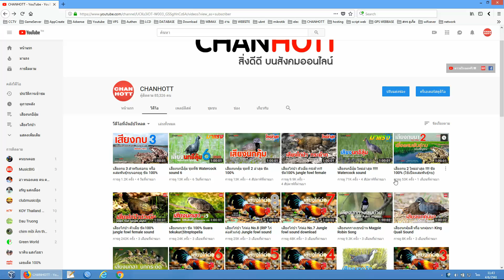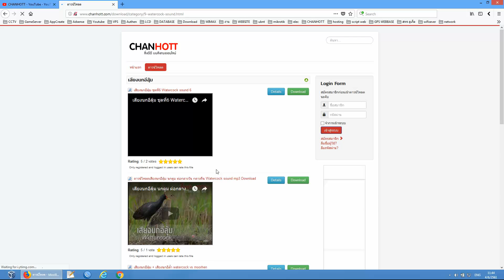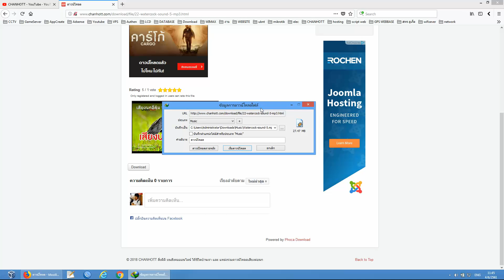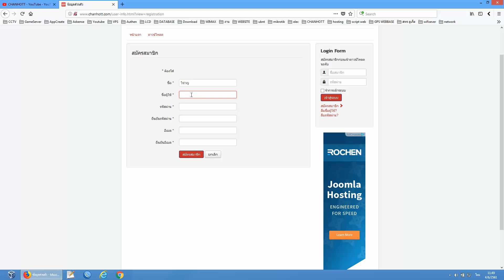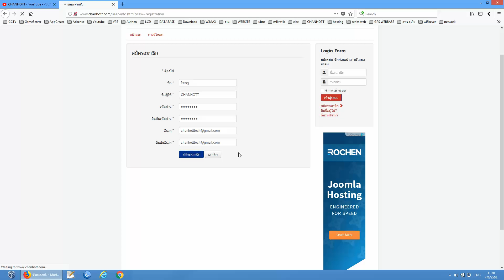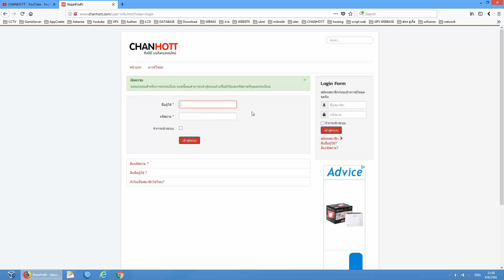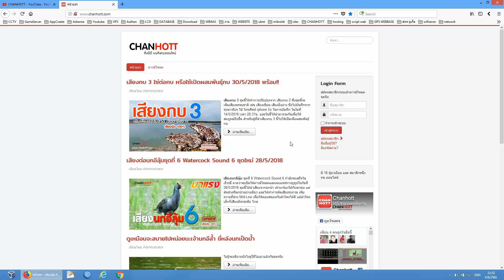วิธีการดาวน์โหลดเสียง จากช่อง youtube และ การสมัครสมาชิกเว็บ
วิธีการดาวน์โหลดเสียง และ การสมัครสมาชิกในเว็บไซต์
# วิธีการดาวน์โหลดเสียงไก่ต่อ ไก่ป่า
# วิธีการดาวน์โหลดเสียงนกกวัก นกไก่นา
# วิธีการดาวน์โหลดเสียงนกอีลุ้ม นกตูม
# วิธีการดาวน์โหลดเสียงนกคุ้ม นกคุ่ม
# วิธีการดาวน์โหลดเสียงนกเขา
# วิธีการดาวน์โหลดเสียงพังพอน
# วิธีการดาวน์โหลดเสียงกระรอก
# วิธีการดาวน์โหลดเสียงไก่นกกระปูด
# วิธีการดาวน์โหลดเสียงไก่กบ
# วิธีการดาวน์โหลดเสียงนกปรอด นกปรอดหัวจุก
# วิธีการดาวน์โหลดเสียงนกนางแอ่น